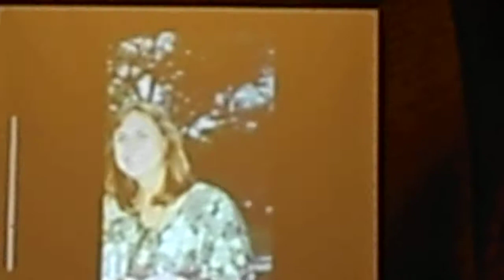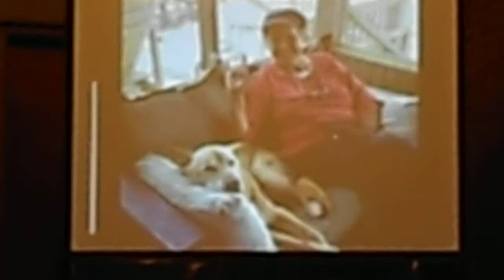Susan Wenkstern Gidley Memorial Service - Sue Pics Part 1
This is Part 1 of the slide show of pictures of Susan Wenkstern Gidley that was shown at her "Celebration of life"on 12/14/13.